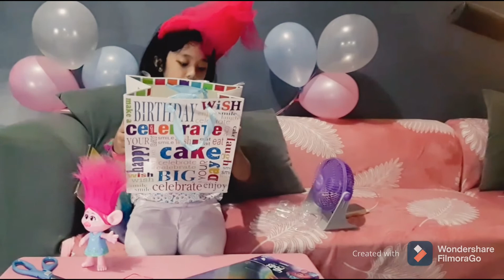Trolls Themed DIY Birthday Party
Hi guys! May I share with you my 8th birthday celebration. I am more than happy my mom and dad were able to pull off the surprise party (DIY😍 props) and I really loveee it! Thanks to my grannies, uncles, aunties and cousins who were also there with me. love you guys!!!😘💕